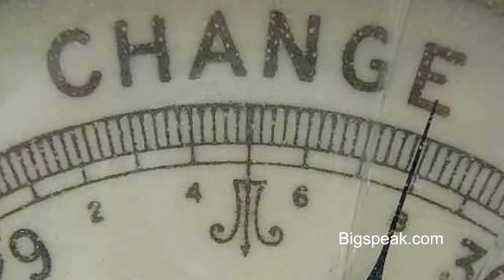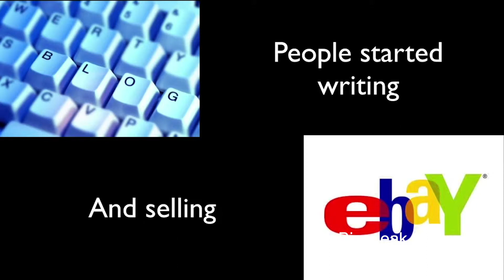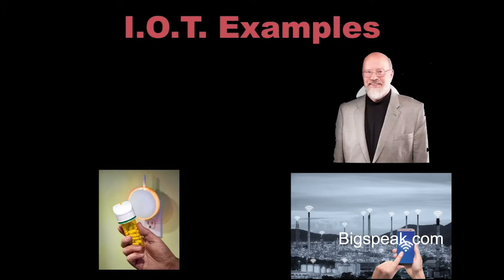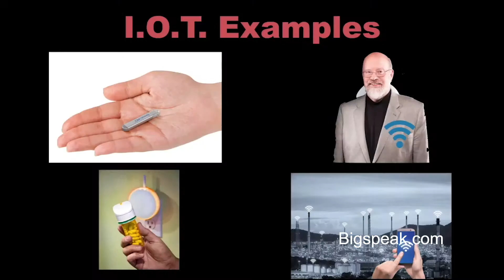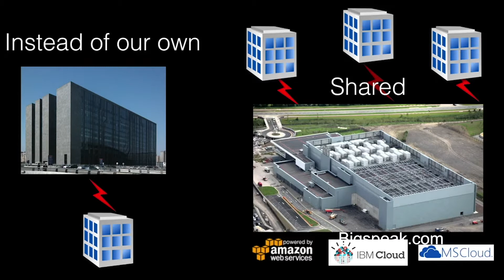Terry Jones, Innovation Speaker, Disruption OFF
Terry Jones is a Digital Disruptor, an author and a venture capitalist. He has founded five startups, with two billion dollar IPOs, Kayak and Travelocity, and has served on seventeen corporate boards. His career path has established him as a thought leader on innovation and disruption in our increasingly digital world. As a speaker, author, venture capitalist and board member Terry has been helping companies use the tools and techniques he’s developed to keep up with this rapidly changing world. His programs on innovation, disruption, marketing and AI are always thought provoking, entertaining and customized. Attendees walk away with inspired ideas and concrete action items to implement in their companies.